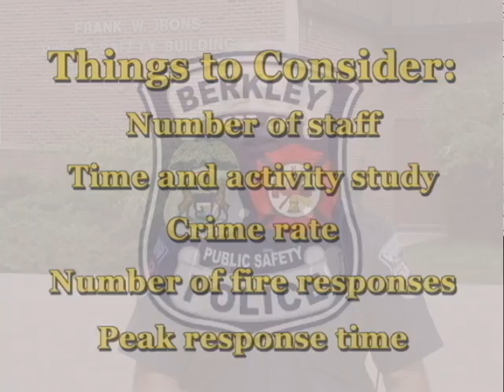What is Public Safety